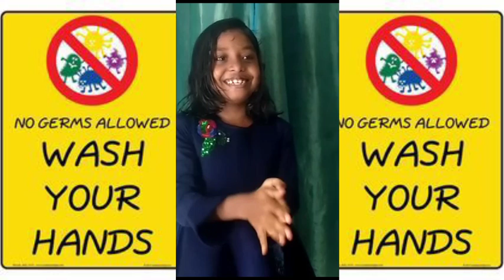Victors channel STD:3 action song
It's a action song study material for the
 STD: 3rd student to improve Vocabulary and basic grammar  and it's for sana's versions

Feet : sana grace
           STD 3rd
           PCLP school Perumpily